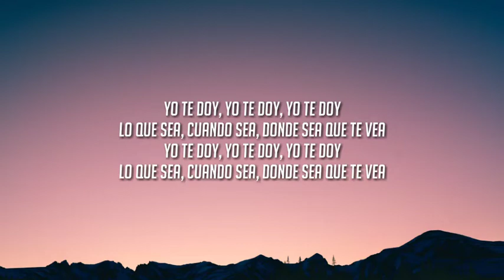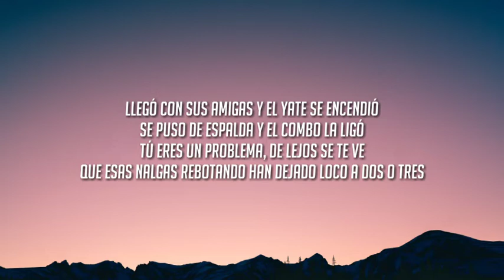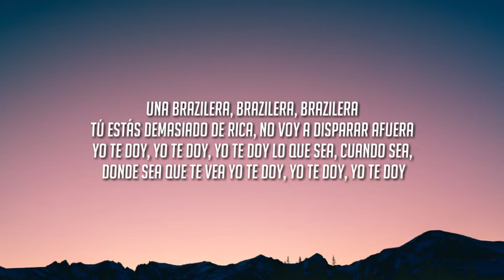Rauw Alejandro, Anitta - Brazilera (Letra/Lyrics)